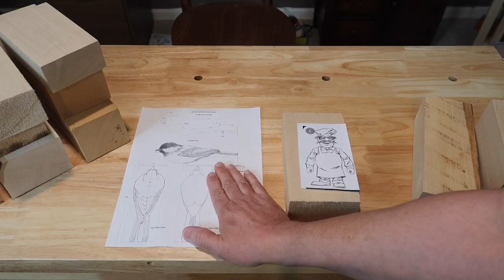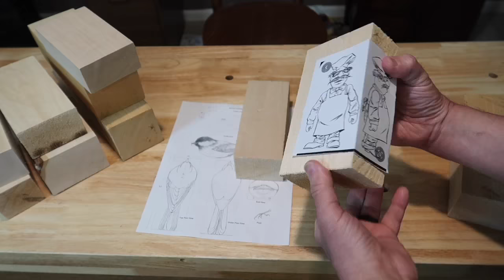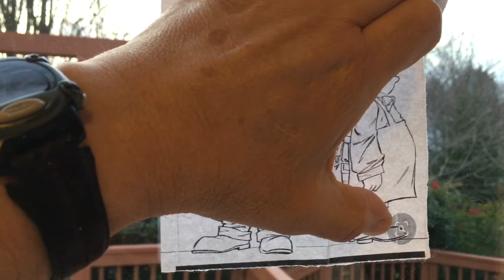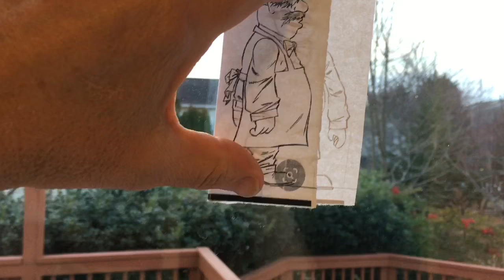Cutting Blanks For Wood Carvings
Cutting out blanks for wood carvings using different types of sawblades